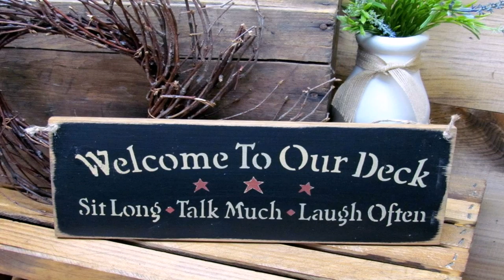Outdoor Deck Decorating Pictures (see description) (see description)